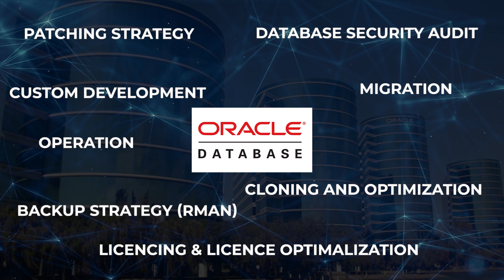Datatronic - Oracle, Cloud and Kubernetes expert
This video show you how Datatronic Ltd can be your best partner in different Oracle and Exadata projects whereever in Europe, using Oracle Cloud or Kubernetes microservice platforms. If you are interested in Oracle services of Datatronic, please click here for more details: